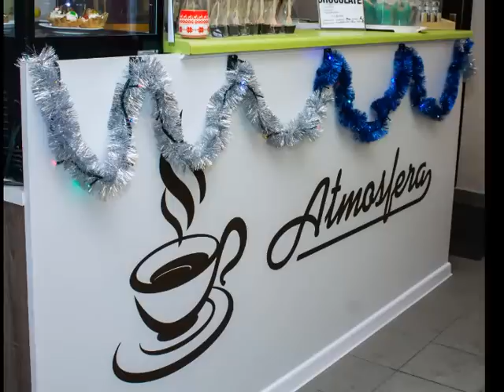Atmosfera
Muzyka: Jamie Lancaster - True